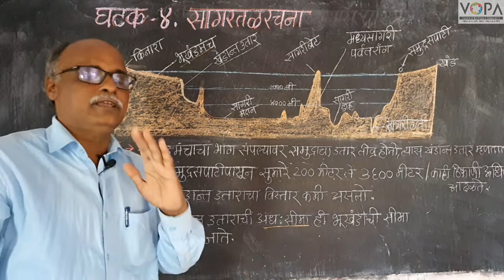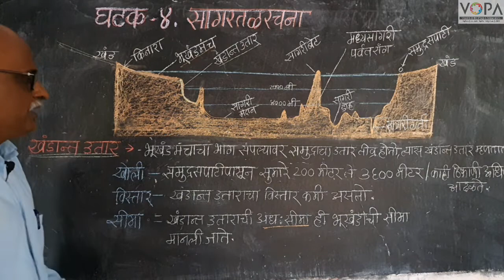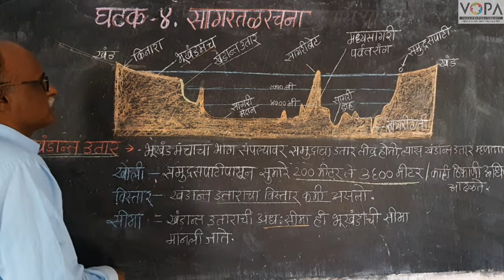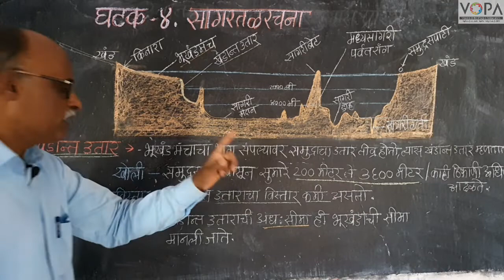८वी । भूगोल । एन. एम. एम. एस । सागरतळरचना । V3 | V-School